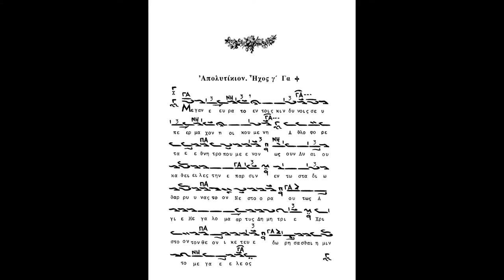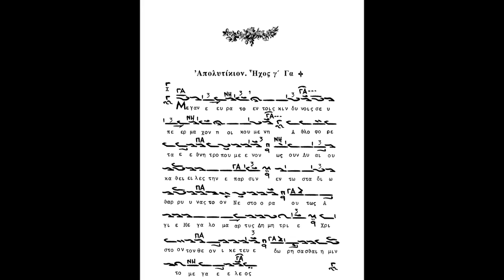Άγιος Δημήτριος - 26 Οκτωβρίου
Απολυτίκιον. Ήχος γ΄
Ψάλλει ο Γ.Ι.Κακουλίδης
Μέγαν εὕρατο, ἐν τοῖς κινδύνοις, σὲ ὑπέρμαχον, ἡ οἰκουμένη, Ἀθλοφόρε τὰ ἔθνη τροπούμενον. Ὡς οὖν Λυαίου καθεῖλες τὴν ἔπαρσιν, ἐν τῷ σταδίῳ θαρρύνας τὸν Νέστορα, οὕτως Ἅγιε, Μεγαλομάρτυς Δημήτριε, Χριστὸν τὸν Θεὸν ἱκέτευε, δωρήσασθαι ἡμῖν τὸ μέγα ἔλεος.